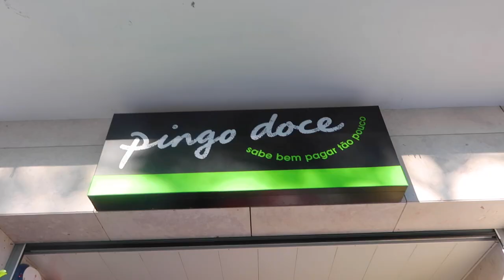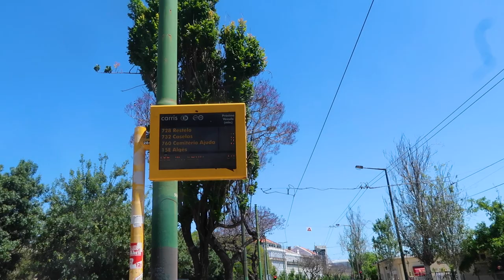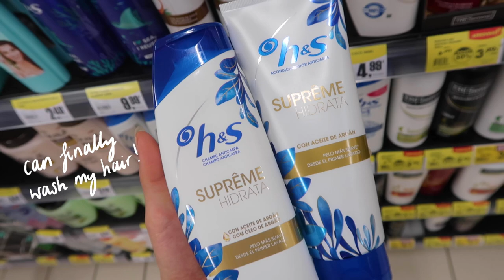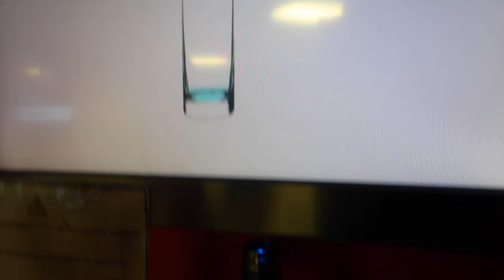a few days of my life 🌞 settling in and starting over | lisbon chronicles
a few days in my life while i get settled in lisbon: organising my room, joining the gym, enjoying the sun!! hope you enjoy x